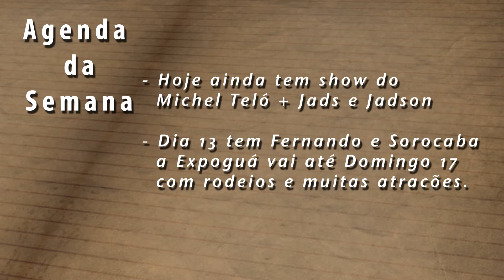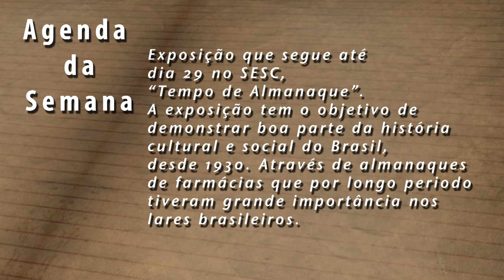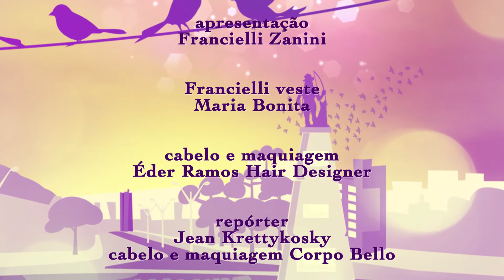Visual na TV 12 08 2014 4blc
Você já ouviu falar do Slip? Jean Krettyskosky fala sobre essa moda que promete ser top tendência da estação.